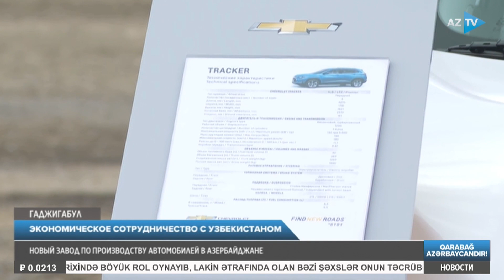Новый завод по производству автомобилей в Азербайджане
ЭКОНОМИЧЕСКОЕ СОТРУДНИЧЕСТВО С УЗБЕКИСТАНОМ